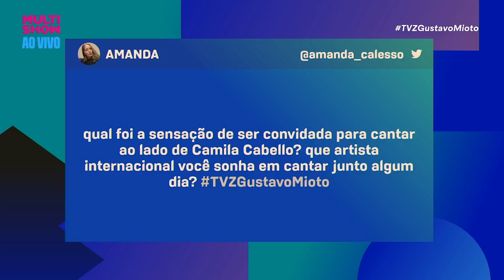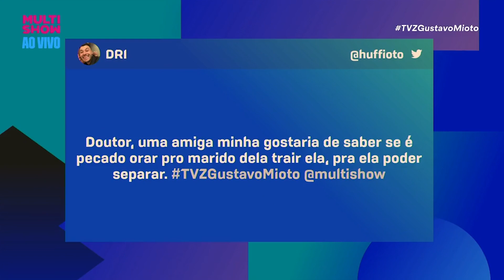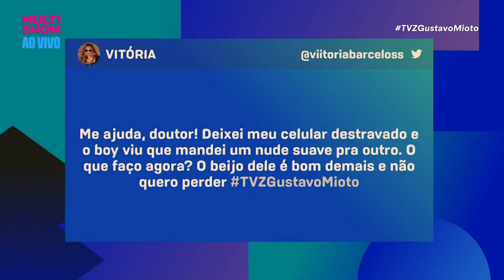AI, PRETO! 💥 Bianca fala do convite de Camila Cabello para cantar no Rock in Rio! |TVZ Gustavo Mioto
Camila Cabello convidou Bianca, L7 e DJ Biel do Furduncinho para tocarem o hit "Ai Preto" no Palco Mundo do Rock in Rio. A funkeira conta como foi essa experiência no